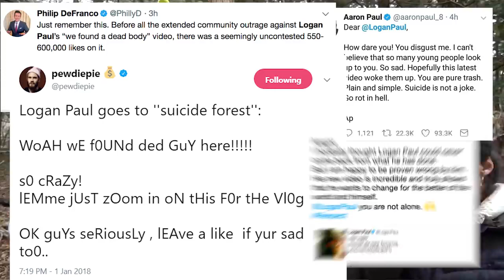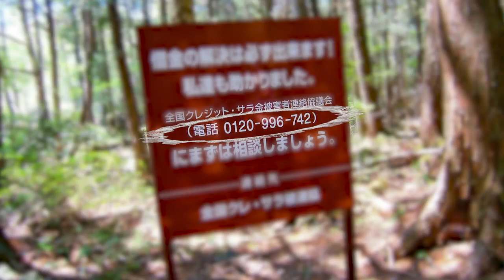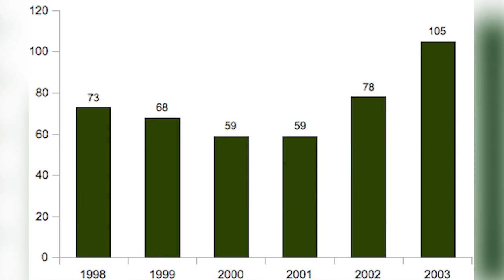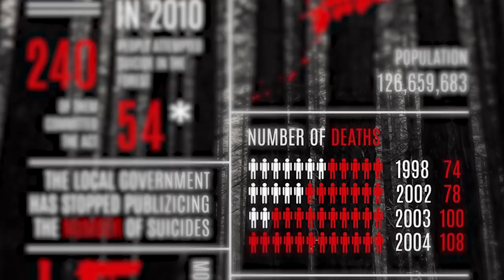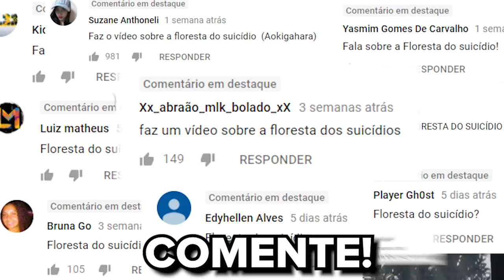FLORESTA DOS SUICIDAS AOKIGAHARA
FOLORESTA COM O NOME MAR DAS ARVORES É CONHECIDA COMO FLORESTA DOS SUICIDIOS DEVIDO AO NUMERO ELEVADO DE SUICIDIOS COMETIDOS NESSA ZONE , O PRINCIPAL CONTEUDO FOI GRAVADO POR UM YOUTUBER AMERICANO K FOI GRAVAR MAS NUNCA ESPEROU ENCONTRAR O K ENCONTROU VEJO O VIDEO
ESTE VIDEO FOI PARTILHADO DO CANAL VOCE SABIA (SUBSCREVAM) CANAL BRASILEIRO COM MUITOS ASSUNTOS INTERESSANTES
TUGAZINE A MAGAZINE DOS VIDEOS SUBSCREVAM